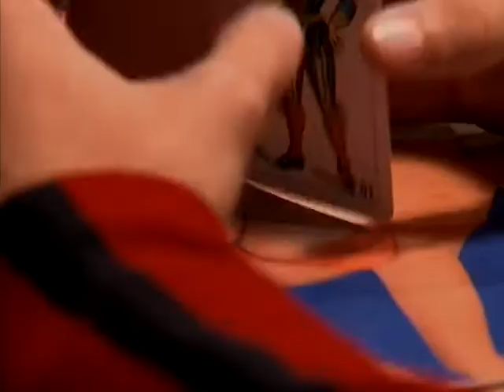Rebelde Way - Temporada 1 - Capitulo 34 (Netflix HD)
Colucci invita a Sonia a cenar, pero ella no acepta. Mía y Marizza quieren vengarse de Joaquín. Tatiana invita a los amigos de Nico a una fiesta en el bar de su padre.